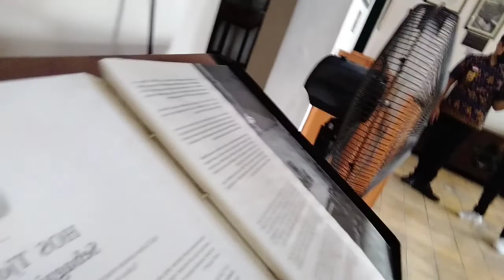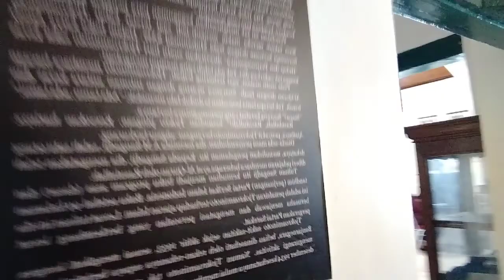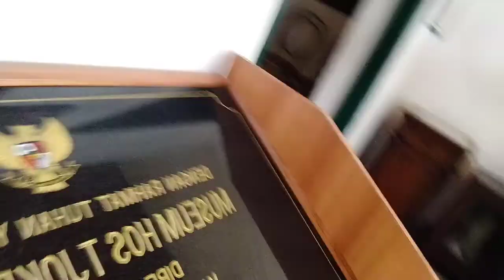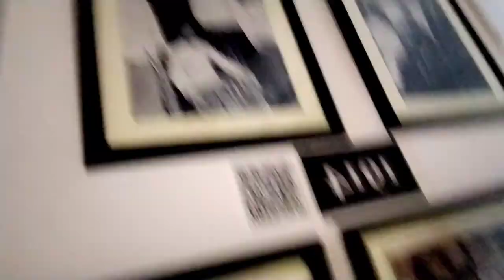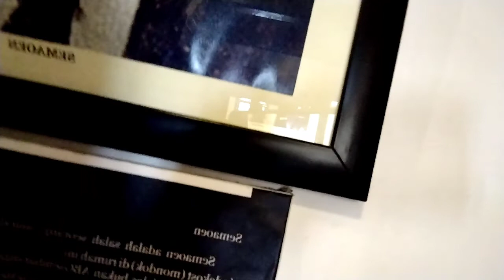Uprak IPS + b Jawa vlog di rumah hadji oemar said tjokroaminoto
NAMA:MADE SATYA DHARMA ARJAWA 21
KELAS:9G
SEKOLAH:SMPN60